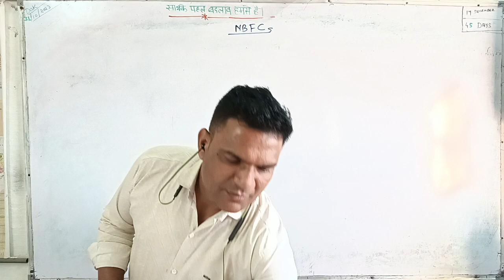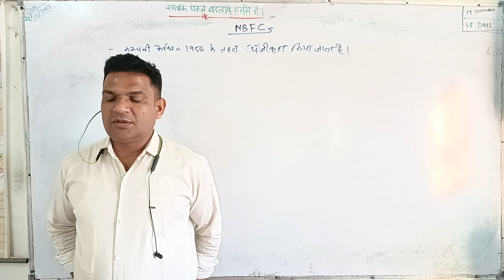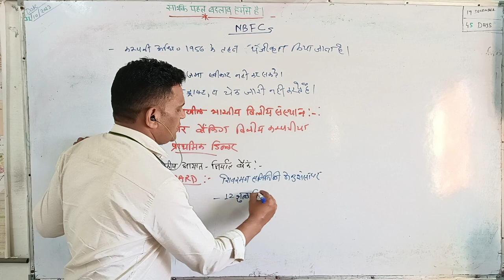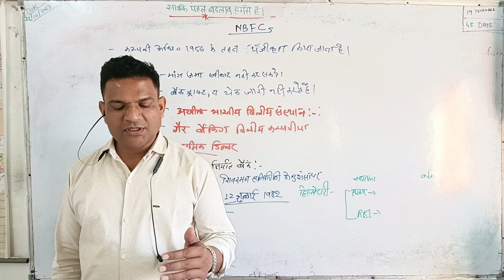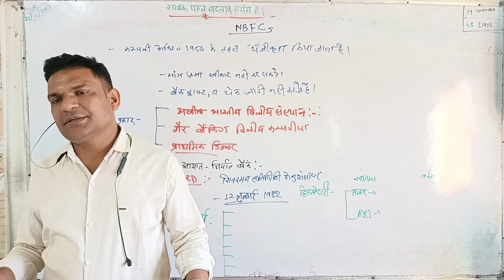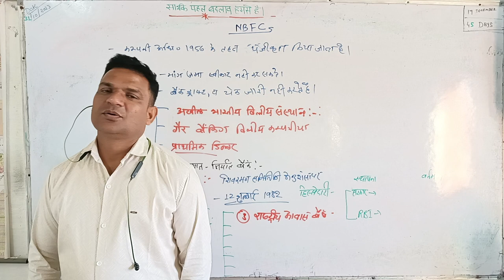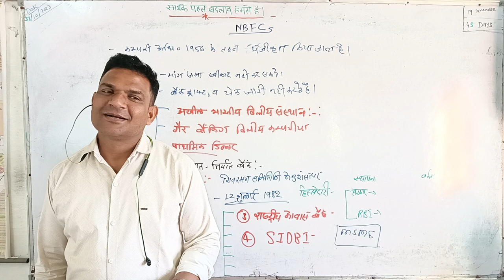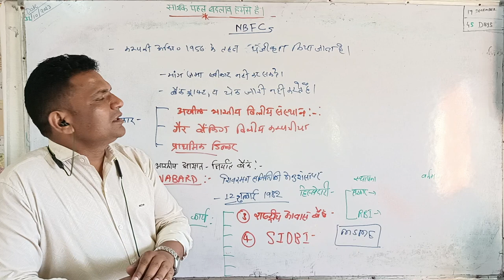एनबीएफसी(नाबार्ड,exim bank,IDBI,लघु उदयोग विकास बैंक)